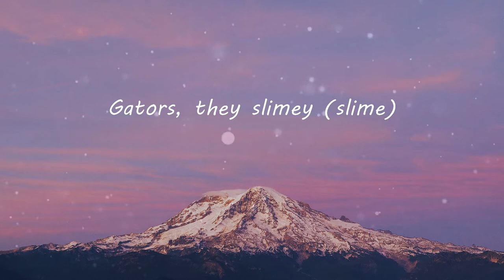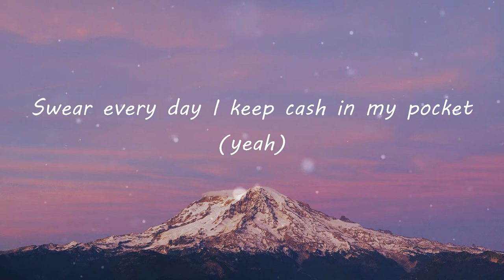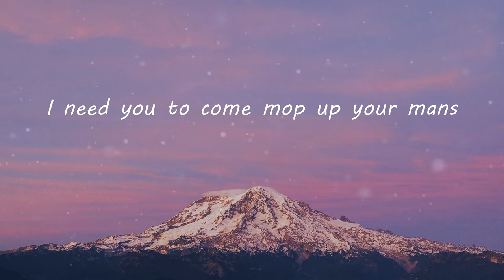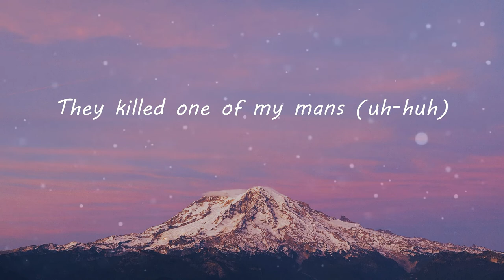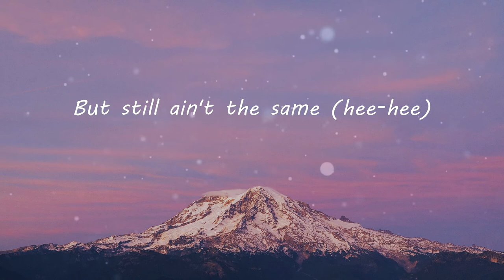Gunna - mop (feat. Young Thug) (Lyric Video) | TikTok Songs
Gunna - mop (feat. Young Thug) (Lyric Video) | She said, "Ain't no teeth on ya cock" (yeah)
mop (feat. Young Thug) (Lyrics) - Gunna

mop Lyrics:
I'm fuckin' a bitch in a pent' (ski)
I'm fuckin' a bitch in a Patek (ski, ski)
I fucked a lil' bitch on the couch (ski)
We fuckin' all over the house (mop)
She said, "Ain't no teeth on ya cock" (yeah)
You took the words right out of my mouth (mop)
I took the bitch out of her county
Then dropped the bitch off on the south (mop)
I nutted all over her face (mop)
And now she look like a cow (mop)
Let's go to Saint-Tropez (mop)
This bitch 'bout to sprint out the house, pew (mop)
Monica Lewinsky (ski)
Pass me your friendski (ski, ski)
I did a spinski (ski)
Out of a Benzski (ski, ski)
Everything is fancy (fancy)
Music in the pantry (yeah)
Twenty-foot Christmas tree (twenty)
This is how Christmas be (yeah)
Ridin' down MacAfee (skkrt-skkrt)
Two gun, Pistol Pete (yeah)
Yeah, real right Blood (Blood)
Boolin' in the 'Yo with my club (club)
Yeah, spider web spud (spider)
Kickin' my pimpin', no crutch (ye)
Young nigga so bossed up (what?)
Might as well smoke me a Dutch (yeah)
Emeralds, green diamonds (green)
Gators, they slimey (slime)
Car clear coat and polished
Please go fire your stylist (fire)
Fly the G5 up the highest and we in cahoots with the pilot (yeah)
That lil' bitch you cuffin' is cute
But her lil' cooch got high mileage (yeah) (woo)
Good brain and she still go to college
We pullin' up big Bentley B 'cause she solid (big B)
Every day I wake up to deposits
Swear every day I keep cash in my pocket (yeah)
This bitch got a hell of a noggin
She ate the whole dick, she a goblin (woah)
You the reason we callin' it mop
You the reason I'm losin' my socks (mop)
I took the M out her mouth
I took the T out of the top (mop)
That mop wanna meet at the house
I text her back, droppin' the dot (mop)
She suckin' my dick with a towel (towel)
You know she got sliggity slop (slop)
Her lips havin' lickety locked (lock)
I won't ever tell her to stop (mop)
I dropped the bitch off on the south (mop)
And now she look like a cow (ski-ski) (mop)
This bitch ran and sprint out the house (mop)
A snake in the den (yeah)
My house has some snakes in the den (woo)
She came with a Coke body stance (woo)
I came with a couple of twins (twins)
I take care of her family and friends (friends)
The Travis, they family and friends (yeah)
Got the bowling ball and the pins (woah)
She turn on that dick, it's a spin (yeah)
He tried to come hang with the clan (ski)
Got kicked out the whip, Jackie Chan (woo)
No needs for the pots and the pan (okay)
I need you to come mop up your mans
Fuck 'round and brought sand to the sand (mop)
They playas, in love when we playin' (slatt)
We pay 'em, they reppin' the brand (pay)
They mop it up, clean with no hands (uh-huh)
My shirt got a stain (uh-huh)
But I can't complain (I can't)
They killed one of my mans (uh-huh)
I see the remains (slatt)
He took him a X (uh-huh)
But still ain't the same (hee-hee)
He came from the trenches (uh-huh)
And now that's to blame
He still ain't the same (uh-huh) (ski-ski)
They sendin' me threats (uh-huh)
I never complain (uh-huh)
Her mouth soaking wet, I forget about the sex
And I know it's a shame (uh-huh)
I'm deep in her neck, tryna see if it stretch
Almost bust me a vein (mop)
Then dropped the bitch off in the South (mop)
Mop, mop, mop